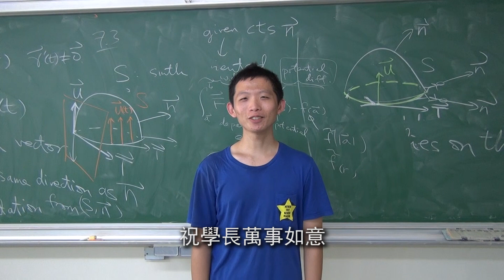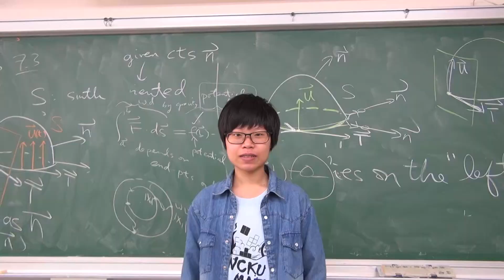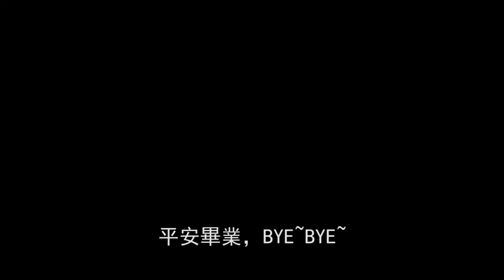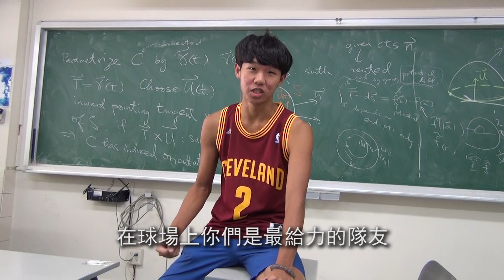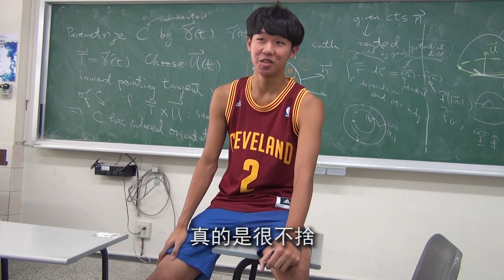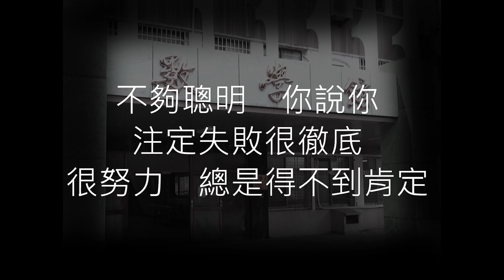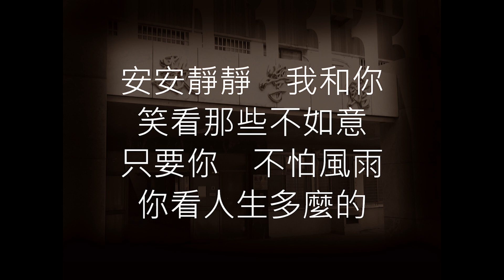成功大學數學系104級小畢典祝福影片